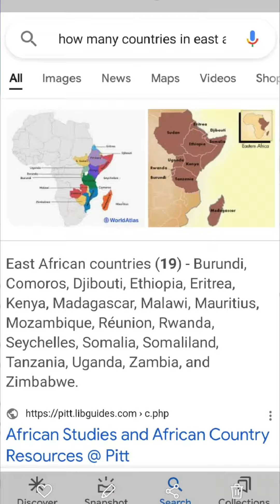Gusha Somaliland: If You ask Google How Many East African countries?Somaliland is included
East African countries (19) - Burundi, Comoros, Djibouti, Ethiopia, Eritrea, Kenya, Madagascar, Malawi, Mauritius, Mozambique, Réunion, Rwanda, Seychelles, Somalia, Somaliland, Tanzania, Uganda, Zambia, and Zimbabwe.